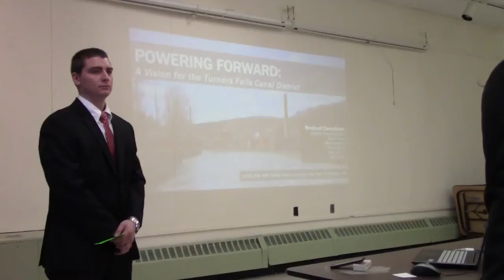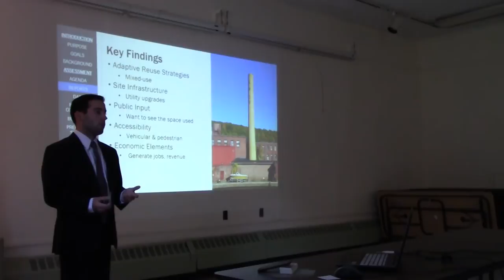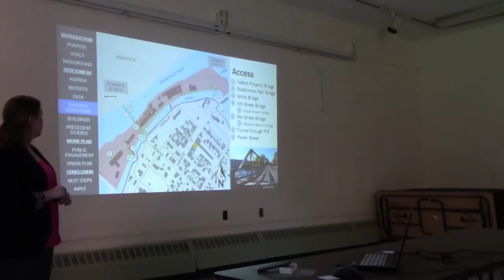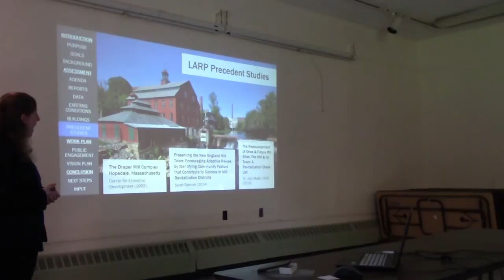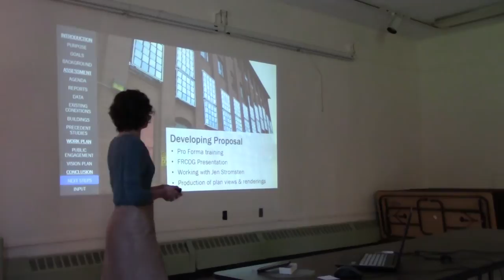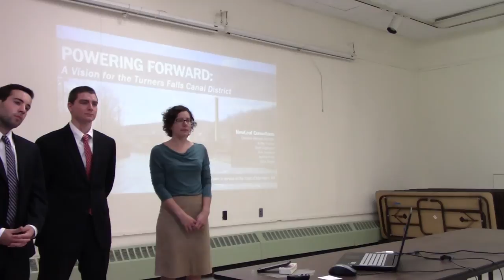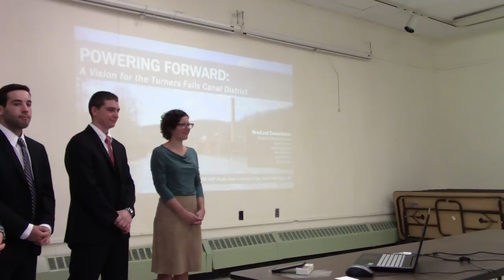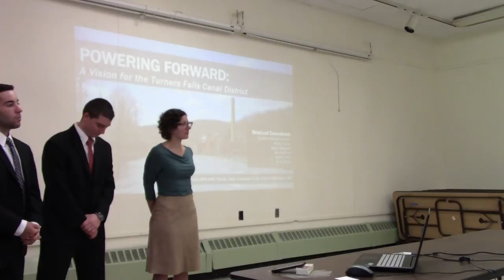RP 675 Mid Term Studio Presentation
Mid Term Presentation 10/19/2016
REGIONPL 675 - MRP
Powering Forward: A Vision for the Turners Falls Canal District
Instructor: Robert Ryan & Darrel Ramsey-Musolf